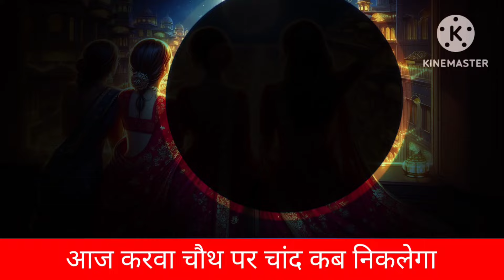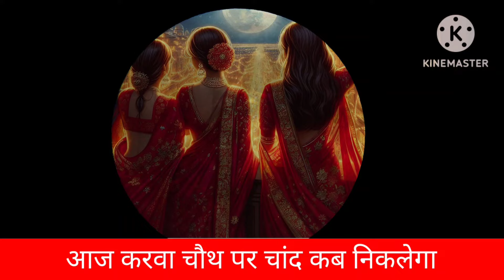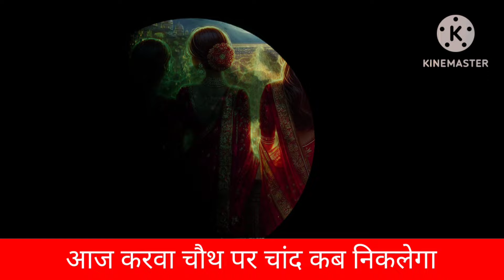आज चाँद कितने बजे निकलेगा | Karva Chauth Chand Kab Nikalega | Moon Rising Time today 20 October 2024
आज चाँद कितने बजे निकलेगा || Aaj Chand Kitne Baje Nikalega || Moon Rising Time today 20 अक्टूबर 2024
आज चाँद कितने बजे निकलेगा || Aaj Chand Kitne Baje Nikalega || Moon Rising Time Today

chauth ka chand kab niklega 2024

आज चांद कितने बजे निकलेगा 2024 today

आज चौथ का चांद कितने बजे निकलेगा 2024

aaj chand kitne baje niklega

20 अक्टूबर 2024 करवा चौथ चंद्रोदय समय
Aaj chand kab niklega

आज चौथ का चांद कितने बजे

निकलेगा 2024

गणेश चतुर्थी आज चंद्रमा कब उगेगा
चंद्रोदय टाइम टुडे 2024

Chandra Darshan 2024: कार्तिक मास में कब है करवा चौथ? जानिए सही समय और महत्व

Karwa Chauth Kab Hai 2024 | करवा चौथ व्रत कब है 2024 में | Karva Chauth Kitni Tarikh Ko Hai 2024

चन्द्र दर्शन का शुभ मुहूर्त एवं महत्व

पुराणों में चंद्र देव को पूजनीय देवताओं में से एक माना गया है। ज्योतिष शास्त्र के अनुसार,चंद्रमा मन का निर्देशक माना जाता है। गणेश चतुर्थी, करवा चौथ, सकट चौथ, चंद्र दर्शन के दिन चंद्र देव की पूजा अर्चना करना अत्यंत लाभकारी सिद्ध हो सकता है, इसलिए हिंदू धर्म में इस तिथि का विशेष महत्व है।

दिल्ली            Karwa Chauth Moon Time Delhi

नोएडा            Karwa Chauth Moon Time Noida

मुंबई              Karwa Chauth Moon Time Mumbai

कोलकाता       Karwa Chauth Moon Time Kolkata

चंडीगढ़           Karwa Chauth Moon Time Chandigarh

पंजाब              Karwa Chauth Moon Time  Punjab

जम्मू                Karwa Chauth Moon Time Jammu

लुधियाना          Karwa Chauth Moon Time Ludhiana

देहरादून           Karwa Chauth Moon Time Dehradun

शिमला             Karwa Chauth Moon Time Simla

पटना                Karwa Chauth Moon Time Patna

लखनऊ            Karwa Chauth Moon Time Lucknow

कानपुर             Karwa Chauth Moon Time Kanpur

प्रयागराज          Karwa Chauth Moon Time Prayagraj

इंदौर                Karwa Chauth Moon Time Indore

भोपाल              Karwa Chauth Moon Time Bhopal

अहमदाबाद       Karwa Chauth Moon Time Ahmedabad

चेन्नई                 Karwa Chauth Moon Time Chennai

बंगलूरू              Karwa Chauth Moon Time Bengaluru

जयपुर             Karwa Chauth Moon Time Jaipur

रायपुर              Karwa Chauth Moon Time Raipur

धन्यवाद

                                         thank uou for watching